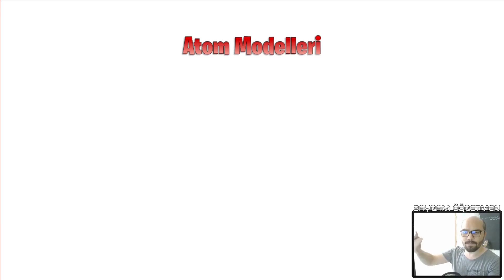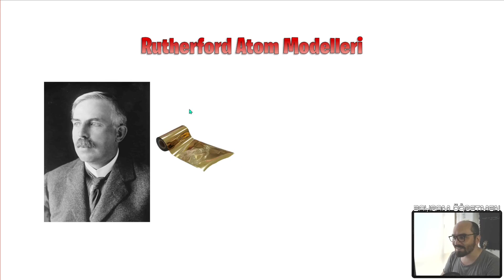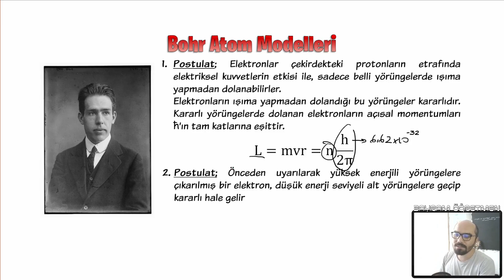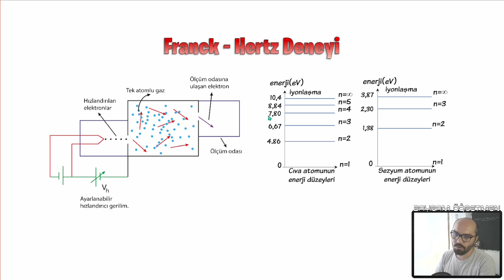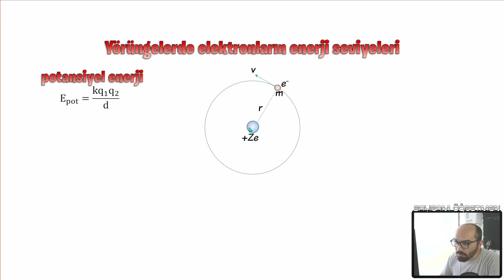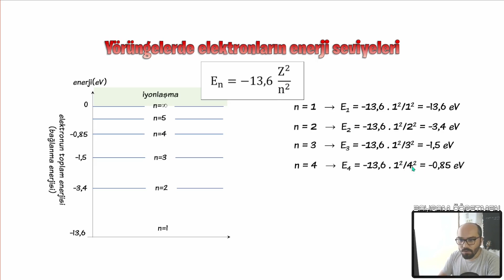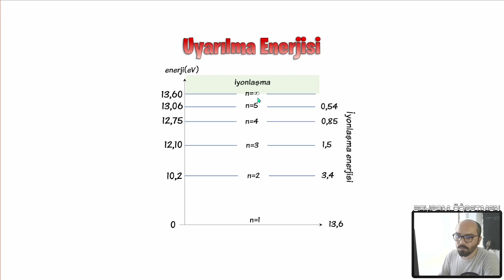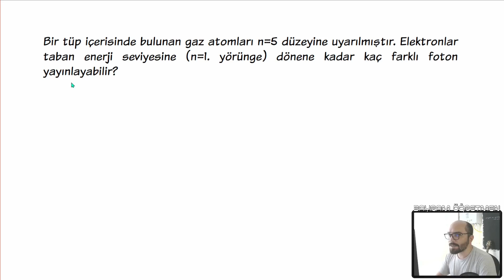Atom Modelleri 1. Bölüm | Dalton, Thomson ve Bohr Atom Modelleri + PDF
Konu Anlatım için PDF;